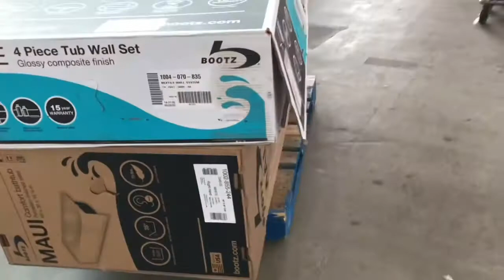【アメリカ生活】自宅のリフォーム最終章 バスルーム 中編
アメリカ　ボストンの郊外に住むもうすぐ５０歳になる主婦です。
６月に自宅の買い替えをして少しづつリフォームをお願いしていました。
コロナの影響を強く受けつつ最後のバスルームまでなんとかたどり着きました。
無事に終わるといいのだけれど‥‥